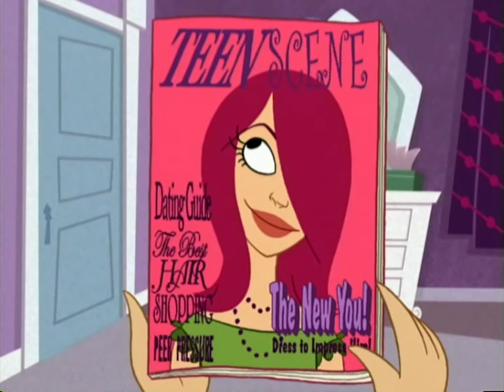Random Cartoons: "Girls on the GO!"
My second short I created for Nickelodeon/Frederator's Random Cartoon show,  featuring the talented Danica McKellar as "Katerina Metropoulos". Also you can hear Frankie Ingrassia as Contessa (Tess) and Quinton Flynn as Spencer.   Even yours truly has a couple cameo voice spots. Also listen for composer Shawn Patterson's (of Robot Chicken fame) music styling  Enjoy!